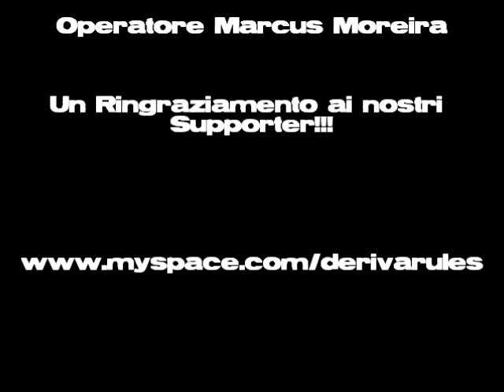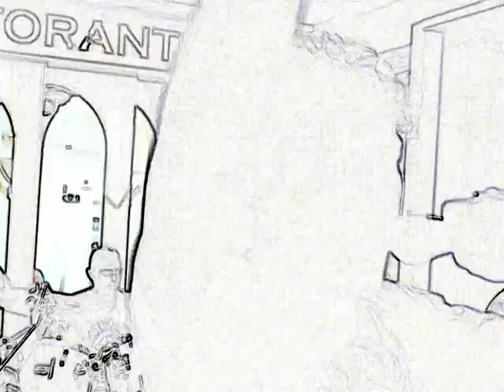DERIVA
concerto live at bar mayer Desenzano del Garda.
Deriva - band metal hardcore.